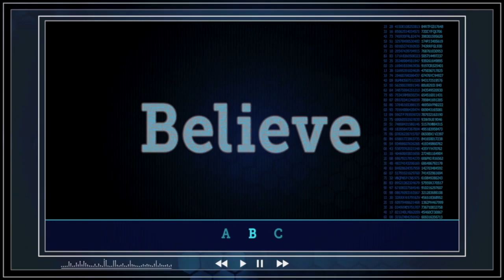Spiritual Disciplines (Part 3 of 4) | Reading the Bible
RUNCORN Kids at Home | Primary Lesson
2 August 2020